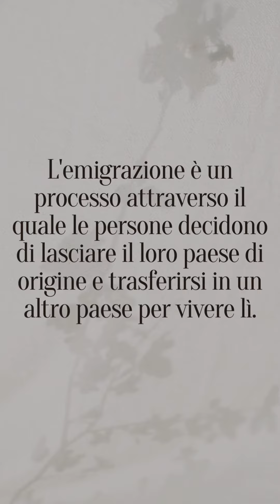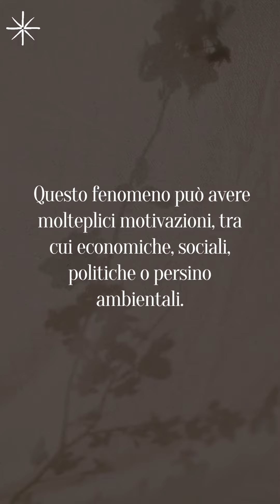L'EMIGRAZIONE: COS'E'?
L'emigrazione è un fenomeno globale che coinvolge milioni di individui in tutto il mondo. Si tratta del movimento delle persone da un paese di origine a un altro paese in cerca di nuove opportunità, una migliore qualità della vita o rifugio da conflitti e persecuzioni. È un fenomeno complesso che può essere motivato da una serie di fattori, tra cui economici, sociali, politici e personali.

Il progetto "MARINISI IN THE WORLD" ci offre uno sguardo intimo su storie di emigrazione, narrate in un breve video di un minuto, creato con passione da Dorin Ciofalo. Questo progetto ci conduce attraverso una serie di esperienze umane toccanti, ciascuna unica nella sua strada verso un nuovo orizzonte. Attraverso queste storie, scopriamo la resilienza, la determinazione e la speranza delle persone che intraprendono viaggi difficili e spesso commoventi.

In un mondo sempre più interconnesso, l'emigrazione è un aspetto cruciale della nostra realtà globale. Ci insegna la forza dell'umanità nell'affrontare le sfide e ci ricorda che dietro ogni emigrante c'è una storia, un sogno e un desiderio di un futuro migliore. Grazie al progetto "MARINISI IN THE WORLD" e a Dorin Ciofalo, queste storie di emigrazione prendono vita e ci ispirano a comprendere meglio il mondo e coloro che lo abitano.